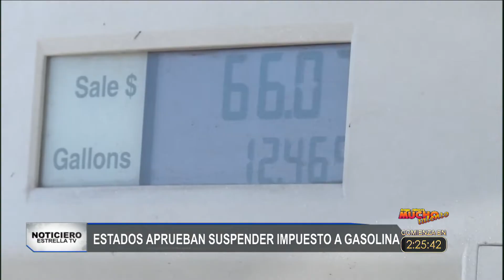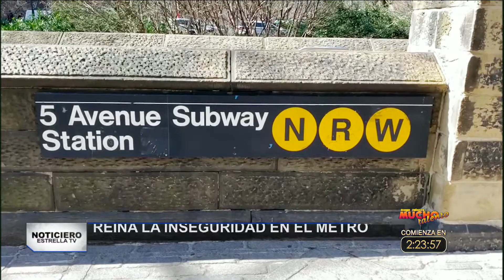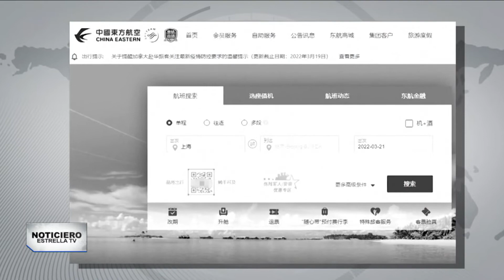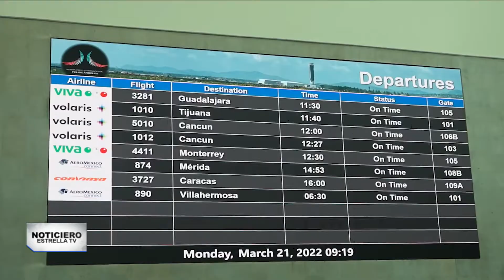21 de marzo de 2022 | Noticiero EstrellaTV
En NoticieroEstrellaTV tenemos la mejor información de la tarde

📌 Un alivio al bolsillo: eliminan el impuesto a la gasolina y dan ayudas a la ciudadanía. ¿Qué estados se sumaron?

📌 Usuarios del metro de Nueva York siguen siendo víctimas de ataques en el transporte pese a esfuerzos de las autoridades

📌 Al menos 132 personas murieron luego de que un Boeing 737 se desplomara y explotara en China.